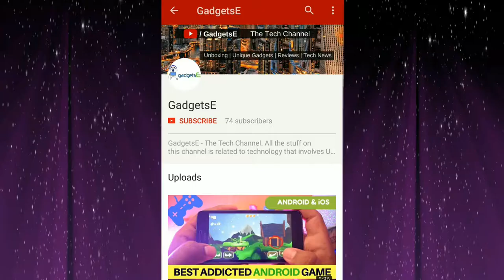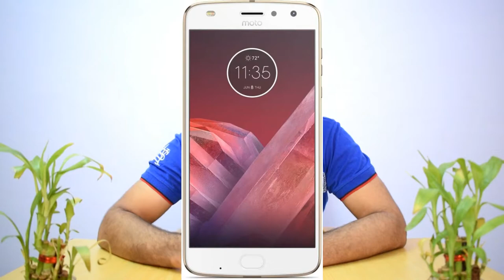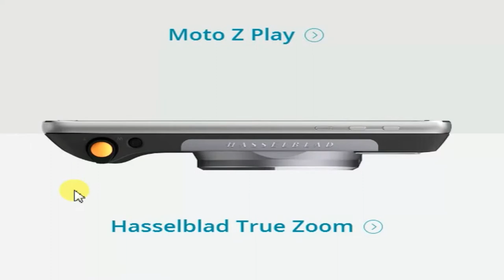Moto Z2 Play Specification, Features, Mods and Price in India | Hindi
Hey Guys, this video is about Moto Z2 Play Specifications and Price in india, Moto Z2 Features, & opinions about Moto Z2 Play Mods in Hindi . This Motorola Smartphone is the newest moto which is launched by the Motorola in India and it will go on sale from June 15 on the online stores but you can also preorder Moto Z2 Play today itself on the flipkart and if you will preorder you will be getting great offers and great discount price on the Moto Z2 Play and on the Moto Mods also.
Check it out on the Flipkart Best Buy Links are given below :
Moto Z2 Play (Fine Gold and White, 64 GB, 4 GB RAM)
Moto Z2 Play (Lunar Gray and Black, 64 GB, 4 GB RAM)

Moto Z2 Play Launched in only one variant in India with 4GB RAM and 64GB Storage (ROM) but are available in two colours Fine Gold and Lunar Gray and all specs are detailed in this video. I had also shared My Opinions on Moto Z2 Play in Hindi.
Best Deals On Mobile Phones
My Gears :
1.DSLR Camera
2. Mic
3. Camera Tripod